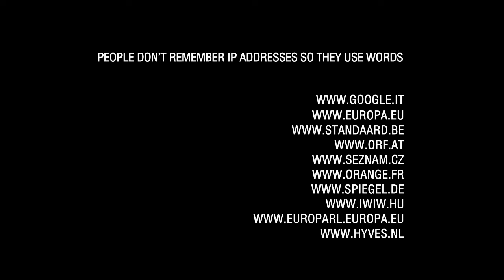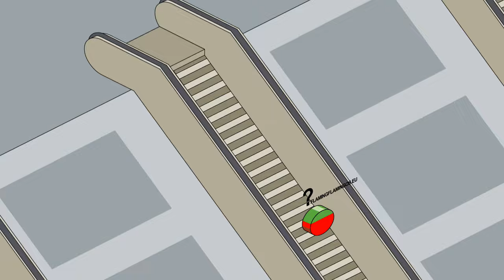DNS Explained - CENTR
CENTR, the European ccTLD organisation made a short animated video which explains the functioning of the Domain Name System (DNS).